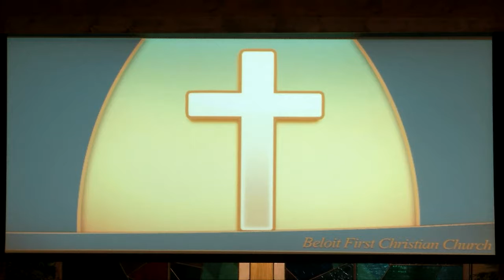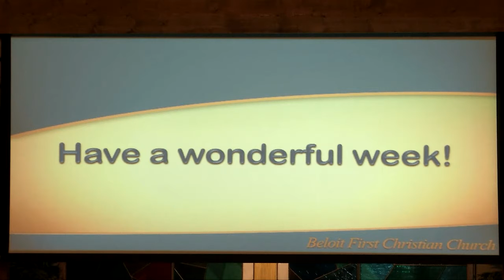April 2, 2017 Worship Service